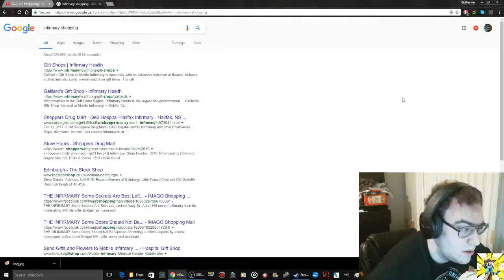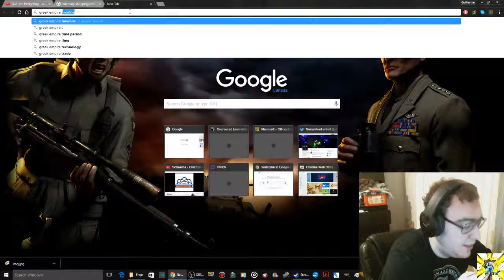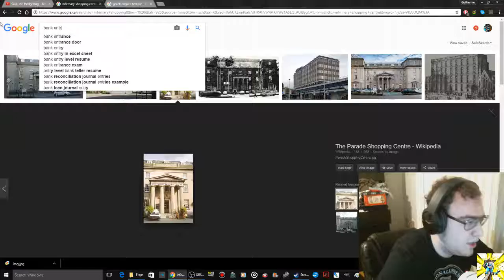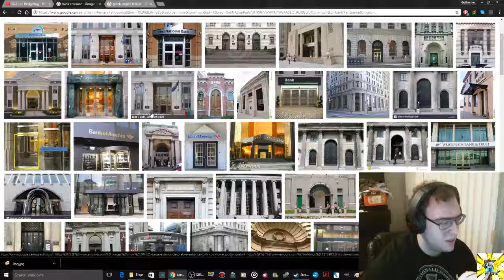Storytime: How I Almost Saw My First Corpse